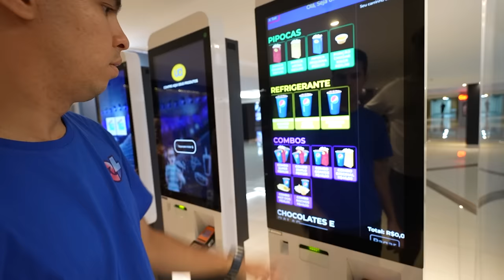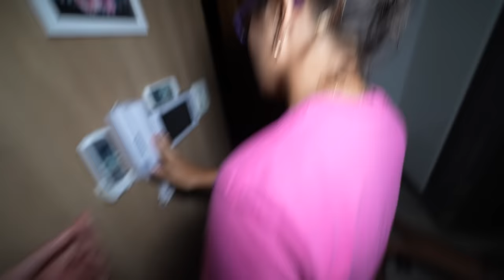EXPLORAMOS A NOVA MANSÃO AS 3 HORAS DA MANHÃ E NOS ARREPENDEMOS MUITO!